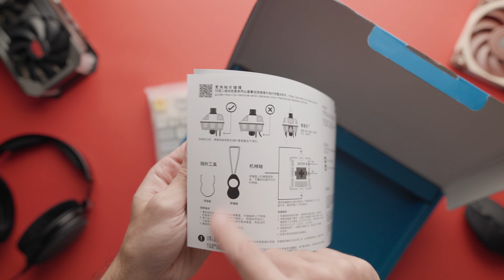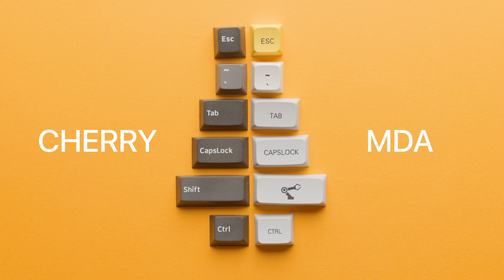Simplesmente o MELHOR Teclado Mecânico 75% CUSTO BENEFÍCIO! EPOMAKER TH80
Fala, galera! Nesse vídeo vamos ver simplesmente o melhor teclado mecânico 75% custo benefício: EPOMAKER THEORY TH80

🛒 LINK DO TECLADO E MAIS!
TH80 (COMPLETO)
TH 66 (COMPLETO)
COILED CABLE

TH80 (BAREBONE)
FEKER IK75 V3 (BAREBONE)
AKKO PSITTACUS (E OUTROS)
🚨 AJUDE O CANAL A CRESCER, SEM PAGAR NADA A MAIS POR ISSO!

Abra sua conta digital americana gratuitamente e sem taxa de manutenção!
➥ CUPOM "IGOR10" para US$10 de cashback após a 1ª remessa (até 15 dias da abertura)!

🖥️ MEU SETUP!
MONITOR 1
MONITOR 2
LIGHT BAR
PLACA MÃE
PLACA DE VÍDEO
SSD 1
SSD 2
AUDIO INTAFACE
MOUSE 1
MOUSE 2
SUPORTE MONITOR
SUPORTE PULSO
SUPORTE HEADSET
SUPORTE NOTEBOOK
SUPORTE ACESSÓRIOS
SUPORTE MICROFONE
SHOCK MOUNT

00:00 TRAILER
00:21 INTRO
00:59 UNBOXING
02:54 TECLADO
07:17 ABRINDO O TECLADO
07:42 PEÇAS INTERNAS
09:10 STABS, SWITCHES, KEYCAPS
11:38 CONSIDERAÇÕES